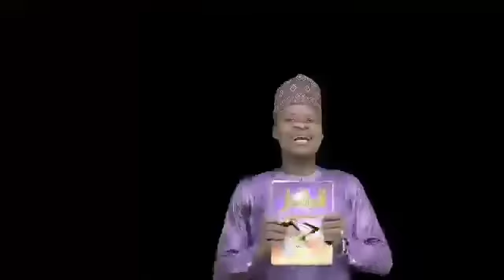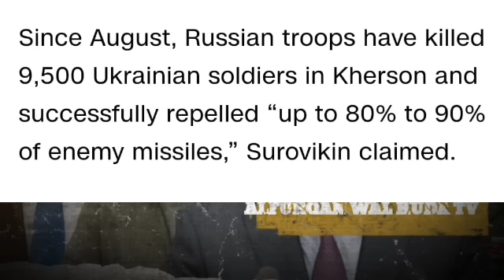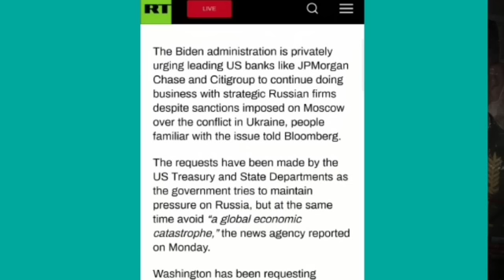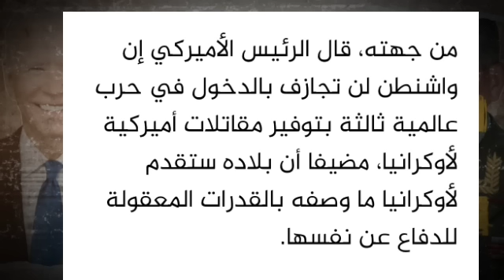Putin ya tona asiri kan afirka, janyewar sojin rasha daga kherson biden a koma hulda da bankin rasha